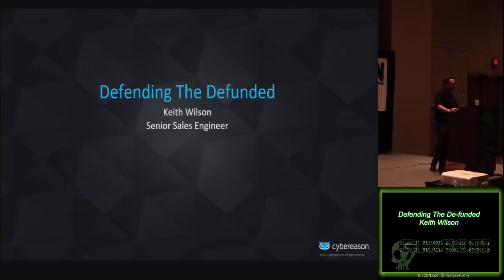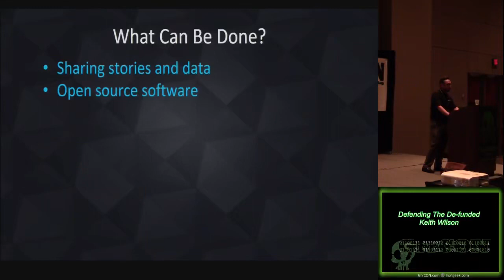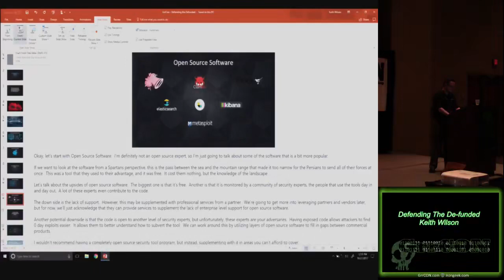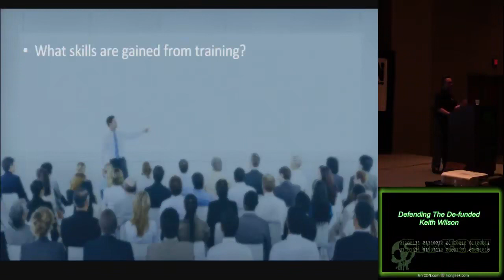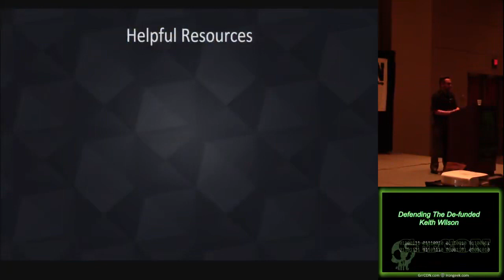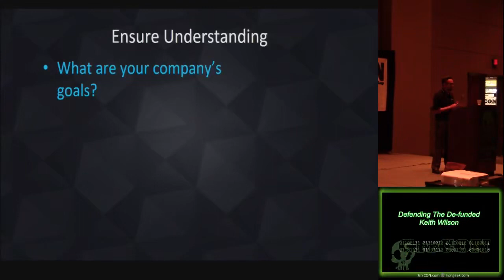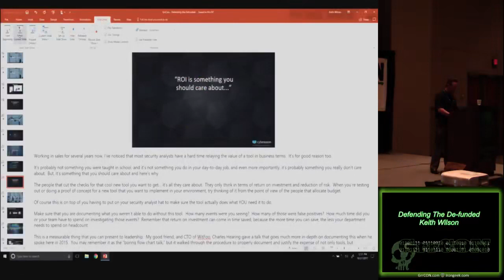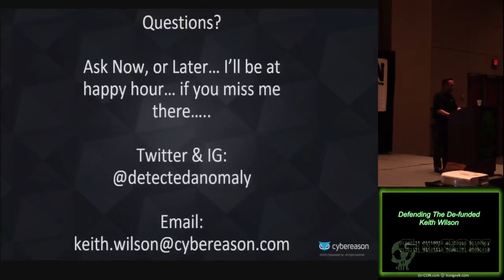Defending The De funded Keith Wilson